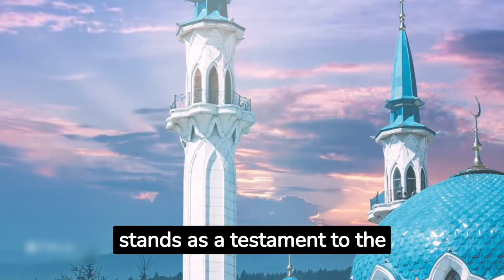TAJ MAHAL TO KERALA: Travel Destinations You Can't Miss! Top 10 tourist places in India in summer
travelvlogindia India boasts diverse must-visit destinations like the Taj Mahal, Kerala Backwaters, Varanasi, Goa's beaches, and more, offering cultural, natural, and historical experiences for all travelers.
Join us on a journey from the iconic Taj Mahal to the lush backwaters of Kerala. Discover India's most unforgettable travel destinations, packed with tips, must-see landmarks, and hidden gems. Whether you're planning your first trip to India or looking for new adventures, this guide has everything you need for an unforgettable experience.
best tourist places to visit in june in india
10 tourist places in india
top 10 tourist places in south india
top 10 tourist places in india in summer
best tourist places in india 2023
25 tourist places in india
top 3 tourist places in india
4 days tourist places in india
5 tourist places in india
5 days tourist places in india